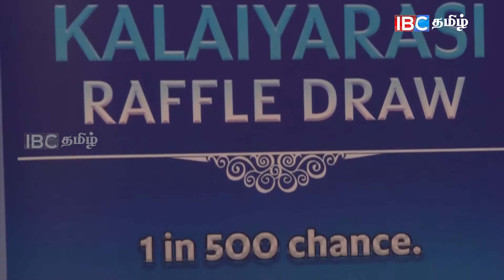Iyropiya Neram Epi 118 part 02 04 03 17 IBC TAMIL